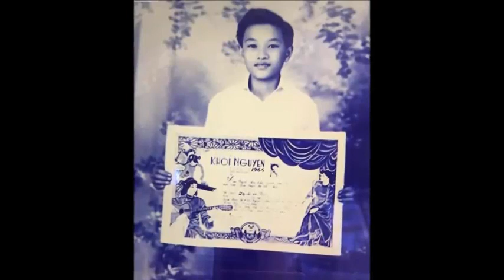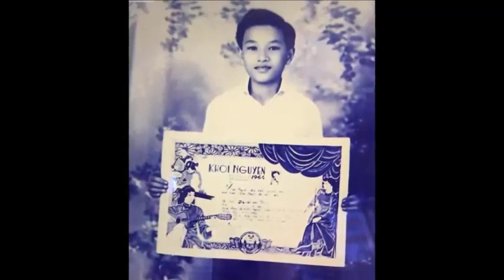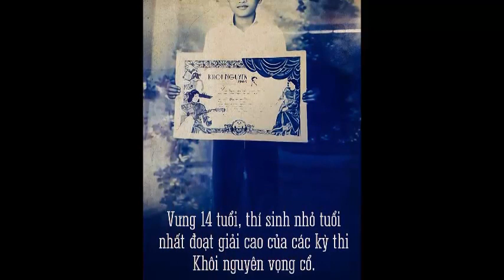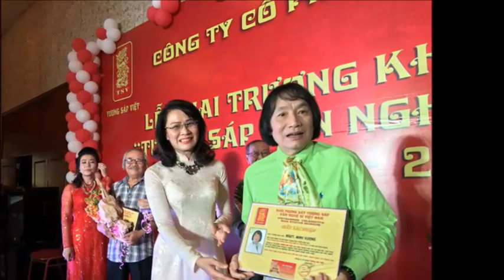Chuyện hồi sinh và cuộc hôn nhân với vợ ba của 'Ông vua cải lương Minh Vương' [Tin tức Hằng Ngày]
Chuyện hồi sinh và cuộc hôn nhân với vợ ba của 'Ông vua cải lương Minh Vương' [Tin tức Hằng Ngày]Tin Tức Hằng Ngày là kênh về những tin tức trong và ngoài nước hấp dẫn và lạ.